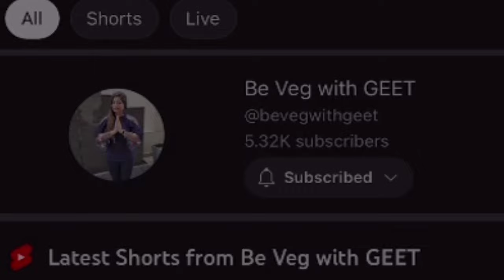7 IDEAS OF THALI FOR 7 DAYS - PART-2 ~be veg with geet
IN THIS CHANEL WE MAKE  TASTY RECIPES HERE AND TODAY WE ARE MAKING THALIS